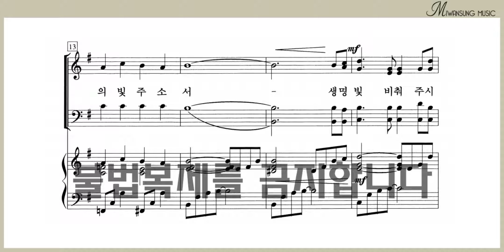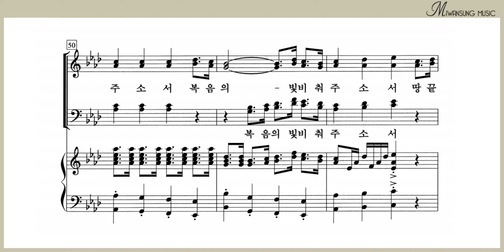생명의 빛 / 하이라이트 26집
하이라이트 26집 / 생명의 빛
[구매링크]